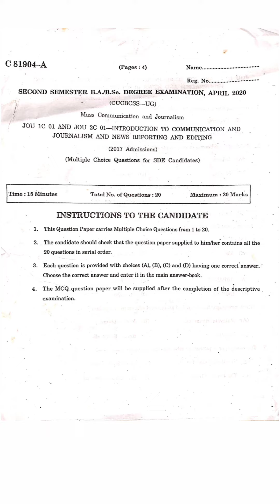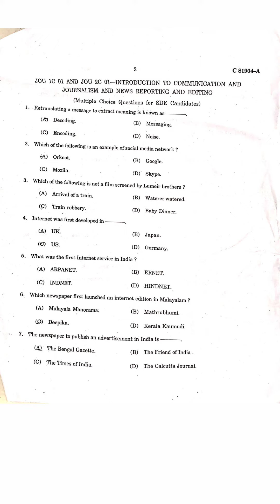INTRODUCTION TO COMMUNICATION & JOURNALISM & JOURNALISM & NEWS REPORTING# OLD QUESTION PAPER & MCQ